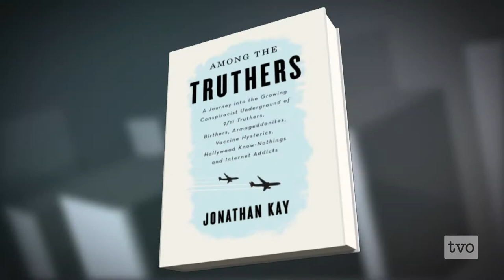Jonathan Kay: Big Brother or Benevolent Brother?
Jonathan Kay, National Post columnist and author of "Among the Truthers," discusses the different historical relationship Canadians and Americans have with government and what this means for how we view surveillance in the digital age.